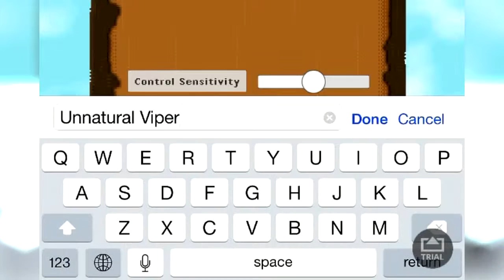BitMite Blitz "Imagine a world where you are a Termite"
BitMite Blitz

*I was using an iPhone 4s, sorry for the bad quality, and the random

Big thanks to Coin Flip Games for recommending this game to me, go check them out at: